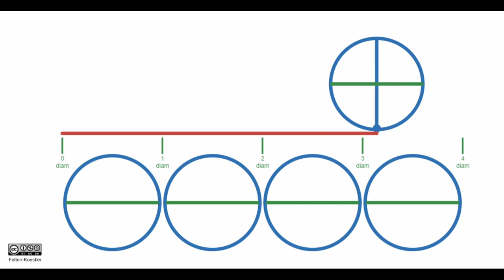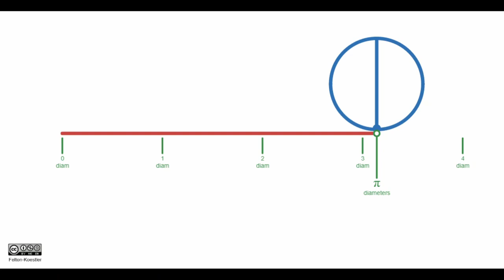Animation of Pi (with narration)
A narrated animation illustrating the value of pi. Made with Desmos